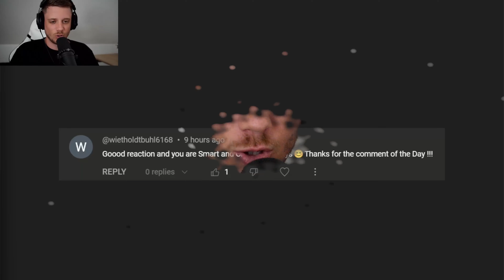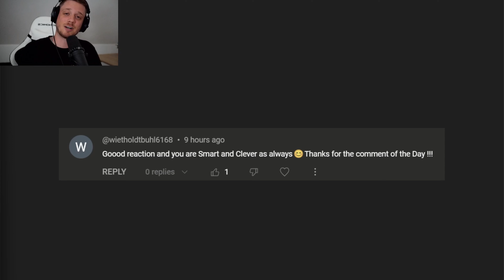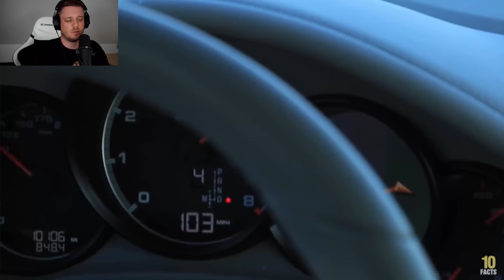10 Most Expensive Cars In Germany (American Reaction)